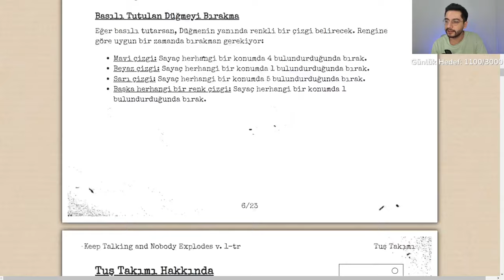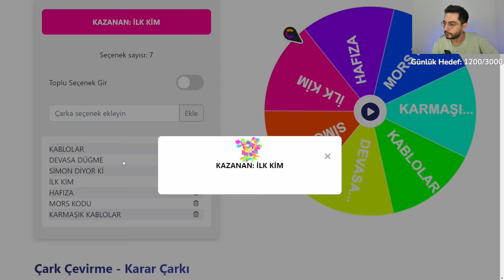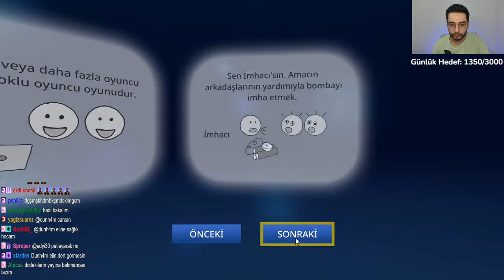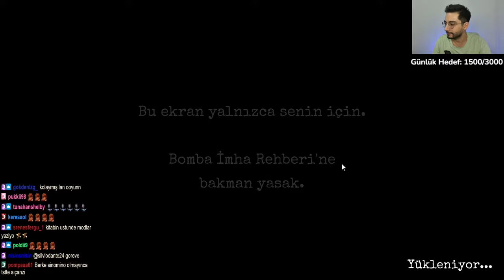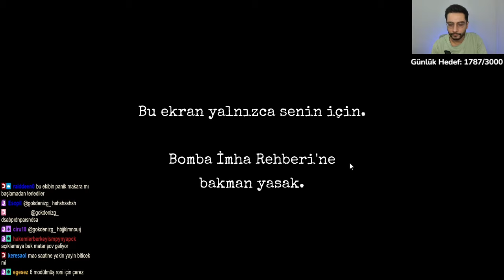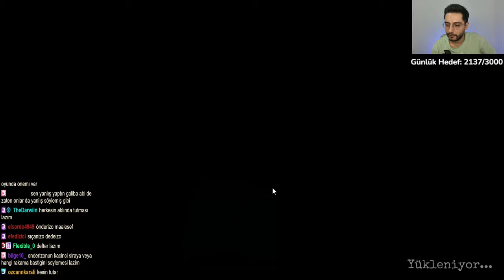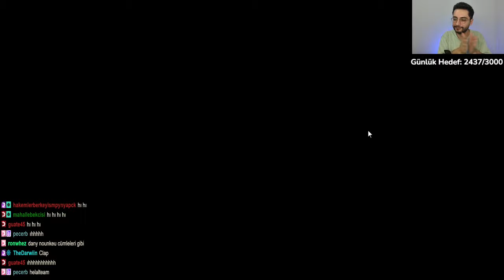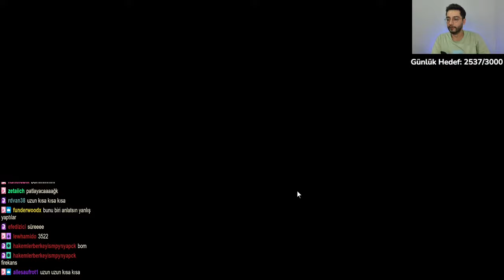Bomba İmha Ekibi İş Başında l Keep Talking And Nobody Explodes